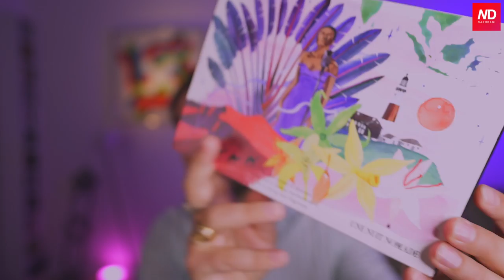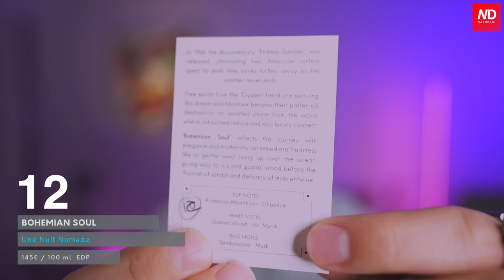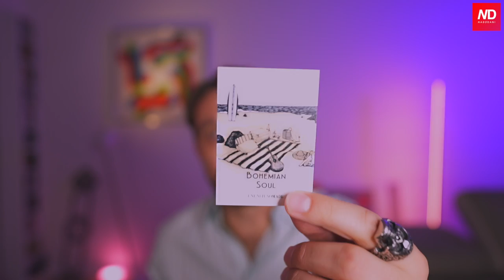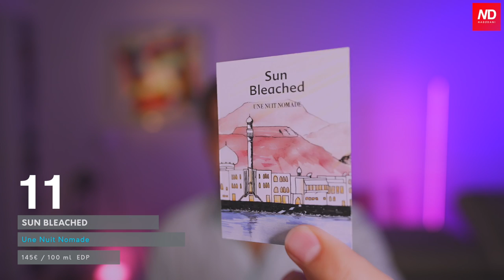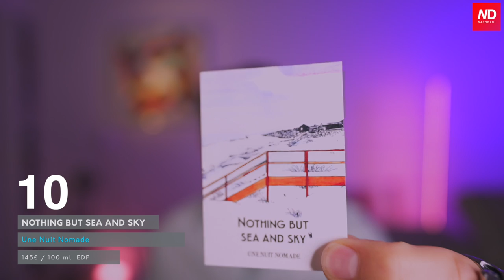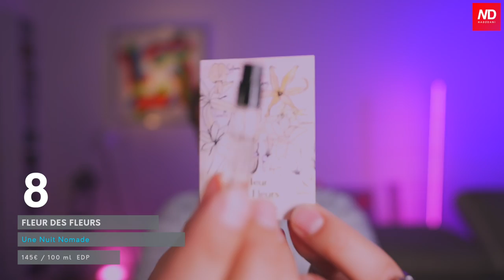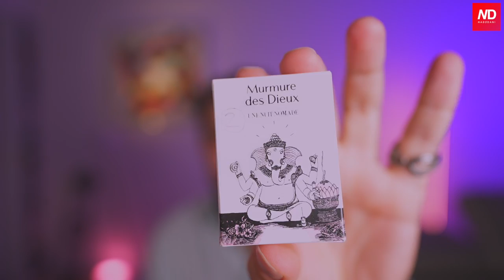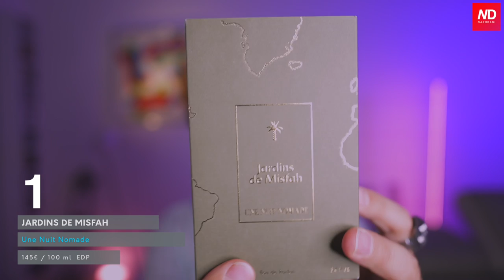TOP 12 “Une Nuit Nomade” - PROFUMI DI NICCHIA DA SVIAGGIO MENTALE 👁️👃🏻❤️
Abbonati a questo canale per accedere a vantaggi esclusivi, sconti, giveaways e video speciali:

Une Nuit Nomade è una nuova marca di fragranze. Il primo è stato creato nel 2013 e il più recente è del 2022. Une Nuit Nomade ha realizzato le sue fragranze in collaborazione con i profumieri Serge de Oliveira, Karine Chevallier, Nathalie Feisthauer, Annick Menardo e Jérôme di Marino.

Se volete acquistare i prodotti di Une Nuit Nomade online fatelo tramite questo link:

in questa mia TOP 12 dei profumi di Nicchia del brand francese Une Nuit Nomade parlo delle seguenti fragranze:

Click Song
Fleur des fleurs
Mr. Vetiver
Murmure des Dieux
Suma Oriental
Bohemian Soul
Memory Motel
Nothing but sea and sky
Rose America
Jardins de Misfah
Ambre Khandjar
Sun Bleached